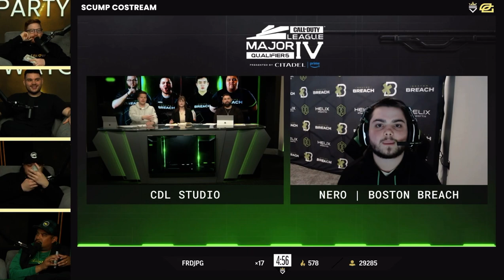Scump and Methodz REACT To NERO Staring INTO Their SOUL 😂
Welcome to CDLExtra. Over here you’ll find CDL streamer highlights and top plays!

This clip isn’t owned by me. It is owned by the creator linked above. Support the creator!

Dashy Ranked Play Abezy ranked simp ranked season 2 call of duty ranked Scump Shotzzy cdl pros steamers warzone mw2 modernwarfare 2 class setup hydra ranked temp ranked Methodz ranked Zoomaa ranked cdl clips cod league optic faze Nadeshot ranked #1 ranked top 250 Best Plays rank 1 call of duty league demi Cellium Pred ranked Cell Sib Seattle Hecz ranked play stream classsetup classes taq Vaznev Scar Crimson Top250 Flank